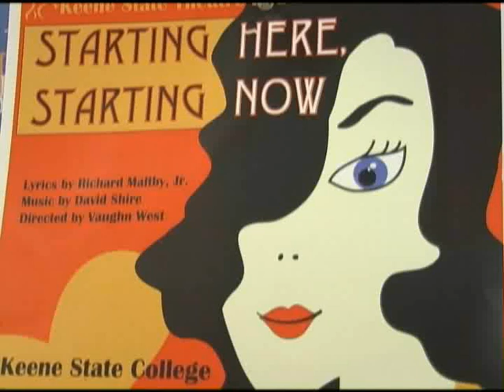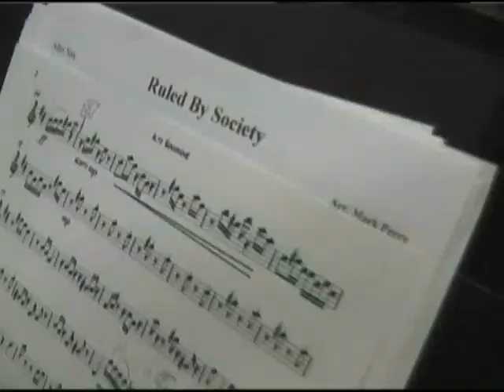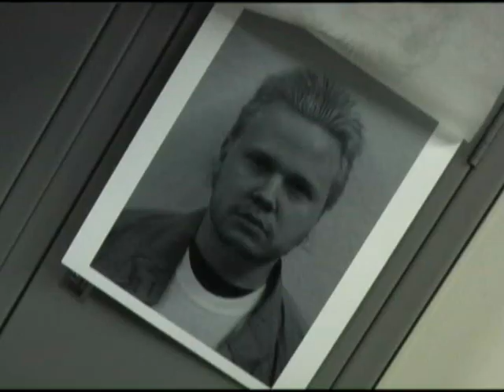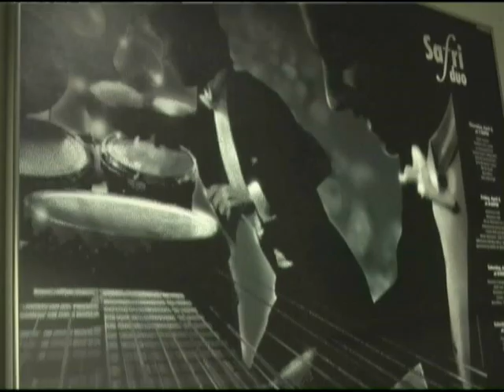Art at Keene State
A film which I was asked to edit for the College to show off various types of art in all shapes and sizes.

Thanks to all in Film Production 1 who bought back excellent footage and for allowing me to edit it.

Composed by James Horner.